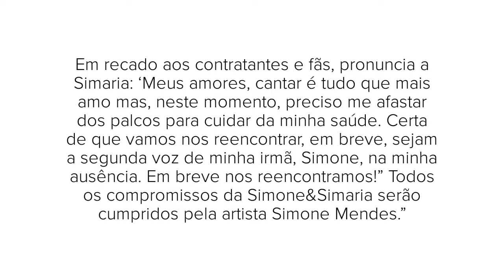SIMARIA ANUNCIA PAUSA NA CARREIRA PARA CUIDAR DE SUA SAÚDE